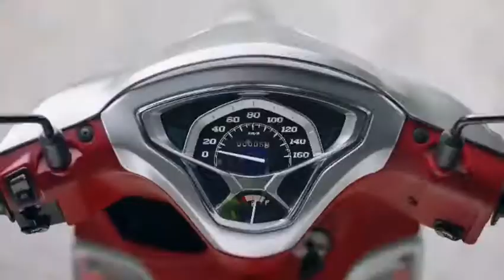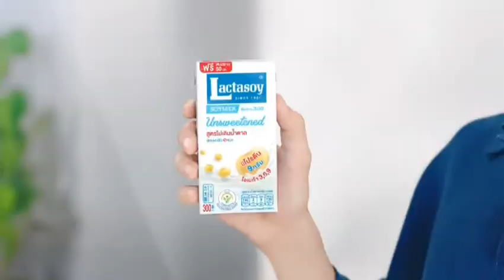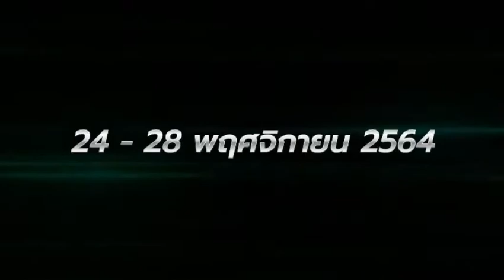โฆษณาไทย 2564 - 107